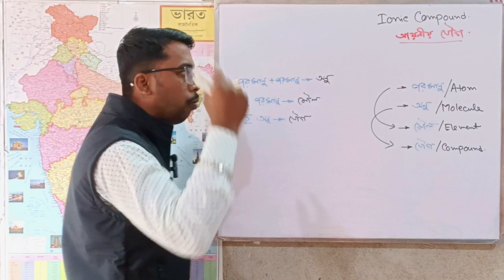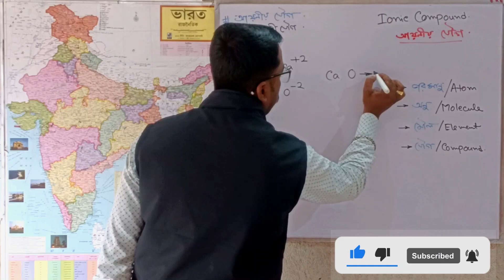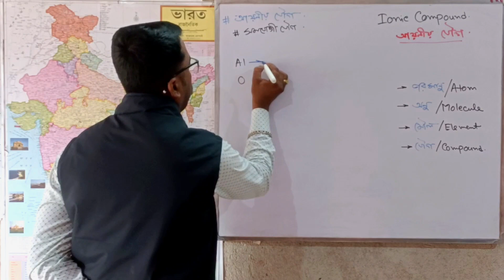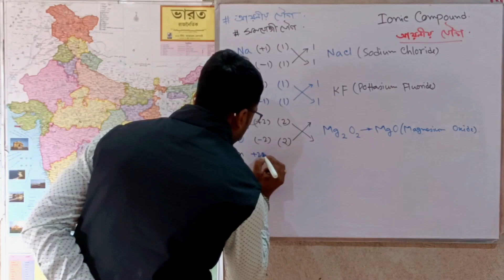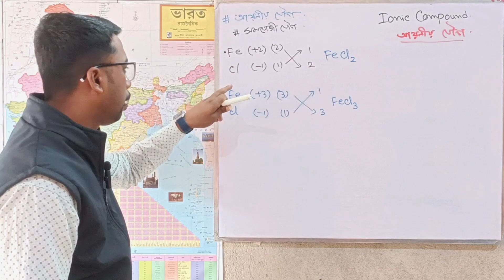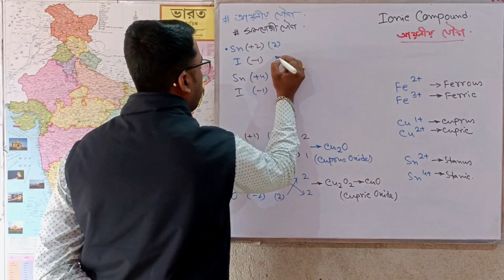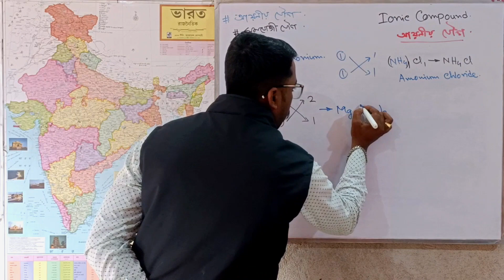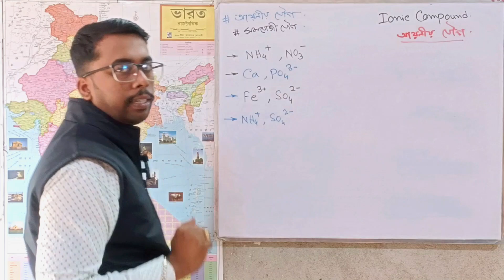what is an ionic compound ? what are ionic bonds ? Chemistry in Bengali | Chemical Bonding